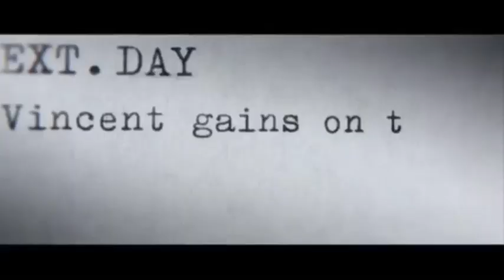Fantastic Four - Film 4 Intro